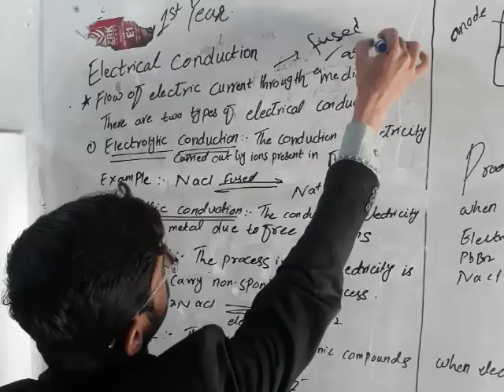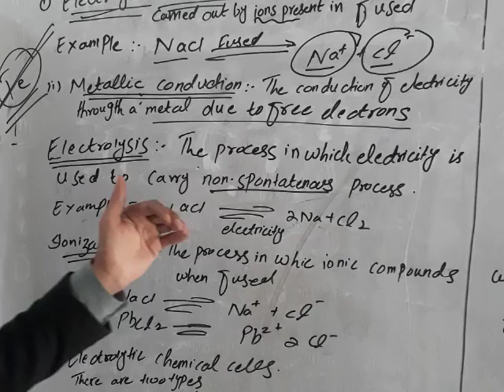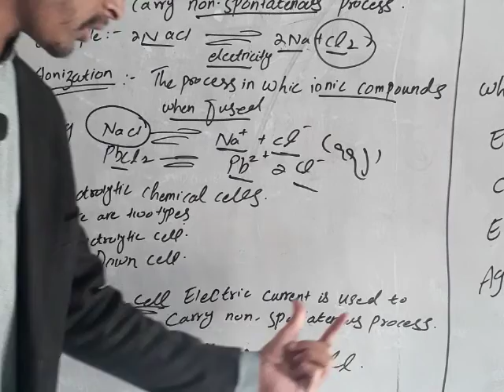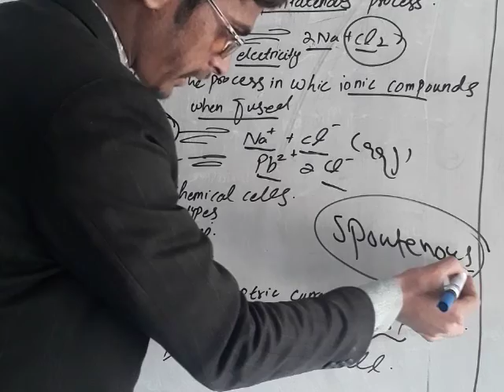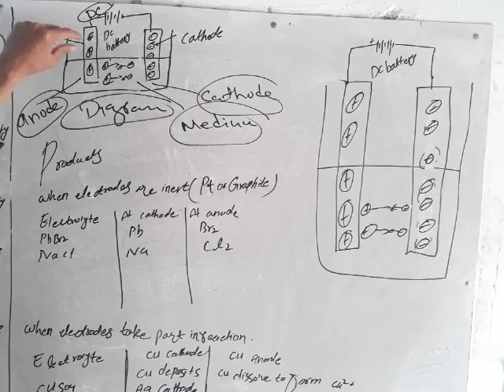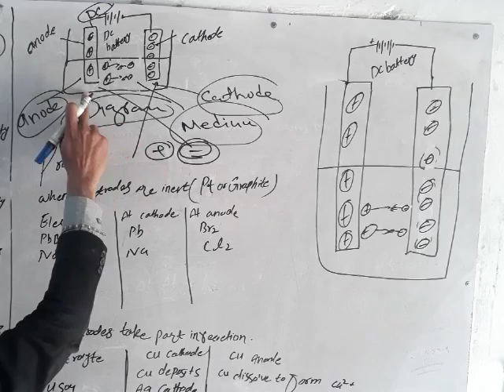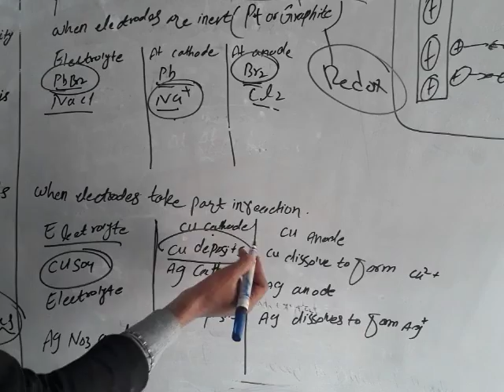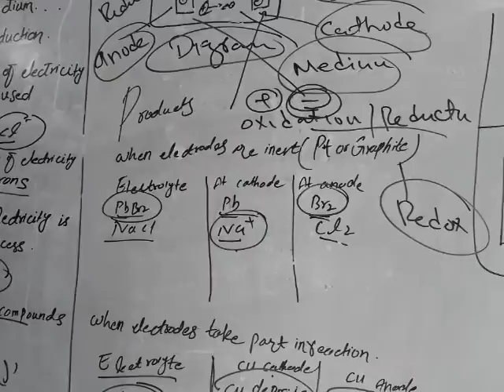Chemistry 1st Year